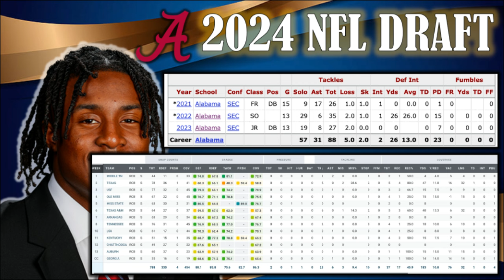Kool Aid McKinstry Scouting Report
Alabama DB Kool-Aid McKinstry is the #26 player on my big board for the 2024 NFL Draft. Here is my scouting report 👇